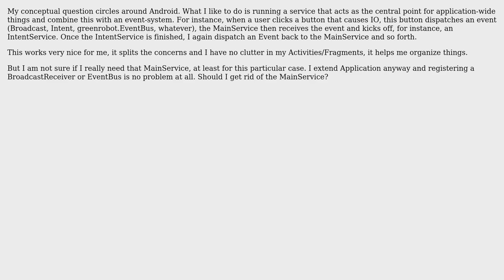Software Engineering: MainService vs. Application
With thanks & praise to God, and with thanks to the many people who have made this project possible! | Content (except music & images) licensed under CC BY-SA | Music | Images & others | With thanks to user John Smith user Abdullah and the Stack Exchange Network Trademarks are property of their respective owners. You are responsible for your own actions.